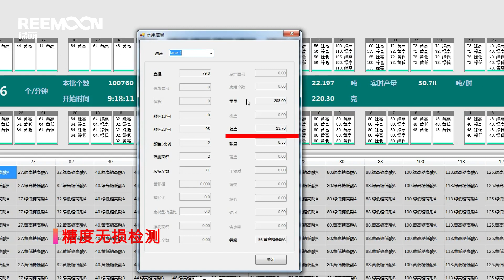18 lane orange sroting machine